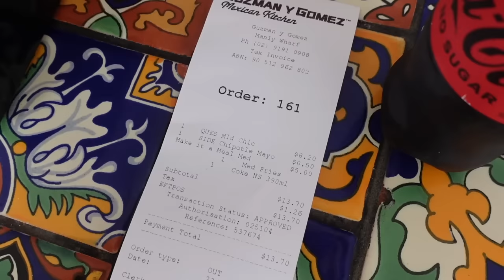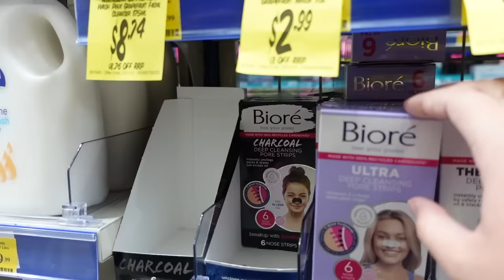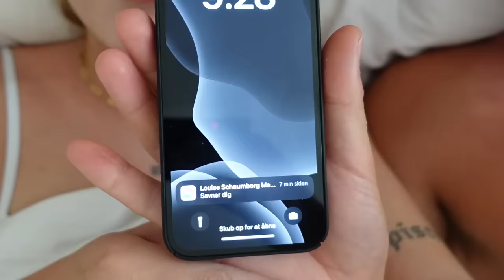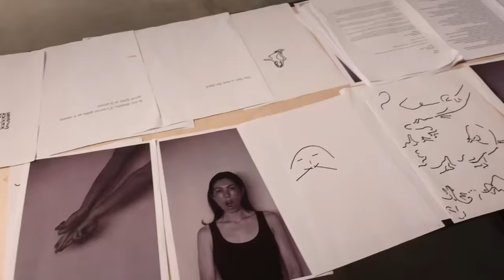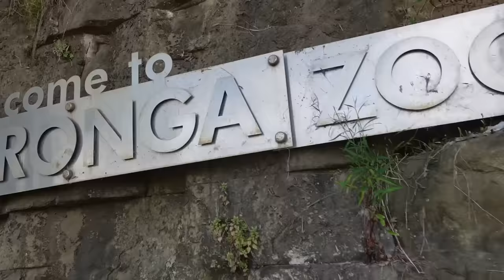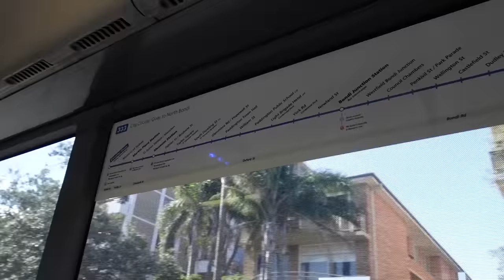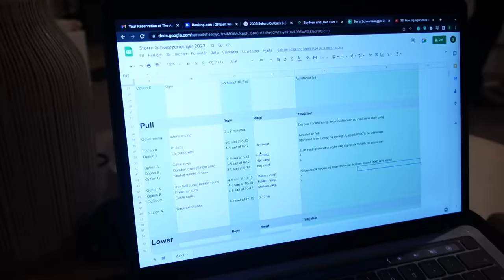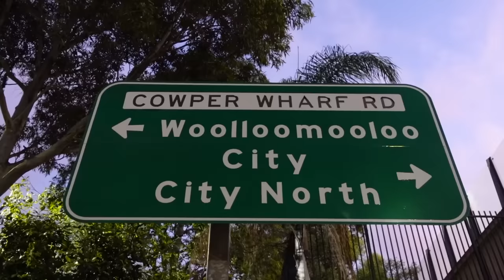VLOG: BESØGER MIN KÆRESTE I AUSTRALIEN!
I januar tog jeg 3 uger til Australien for at besøge min kæreste. Han valgte at rejse ud i verden i november måned, og endelig efter 2 måneder fik jeg muligheden for at nyde tre uger i Sydney med ham. Jeg bloggede ikke første uge, da jeg var afsted, da jeg valgte at nyde det fuldt ud, men resten af ferien vloggede jeg! Jeg ved at I godt kan lide mine lange rejsevlogs, så her er der endnu en af slagen! Jeg håber at I kan lide den :)

+ Navn: Louise Schaumborg Madsen
+ Alder: 20 år
+ Højde: 169 cm
+ Student: 2021
+ Fødselsdag: 5. marts 2002
+ By: København
+ Startet på YouTube: sommerferien 2013 (11 år)
+ Outro sang: Mary J. Blige - Family Affair (DRKTMS Remix)

+ Vlogging kamera: Sony ZV-1 vlogging camera
+ Mikrofon: RØDE
+ Redigerings program: Final Cut Pro X

thnx